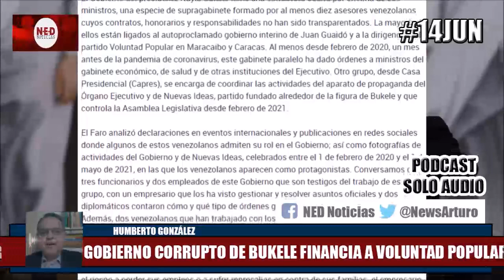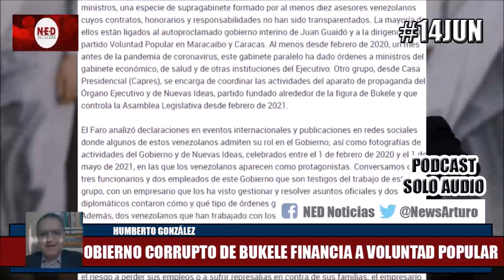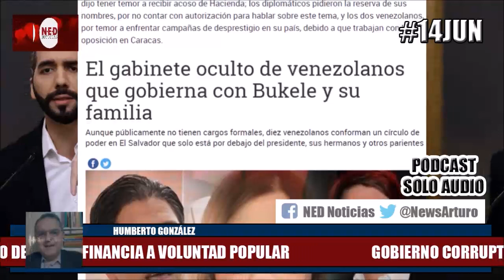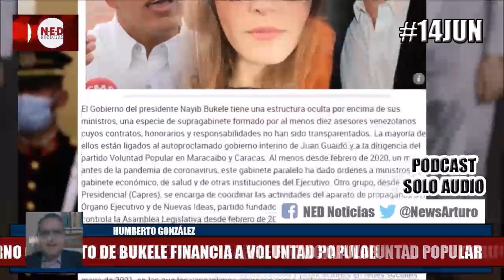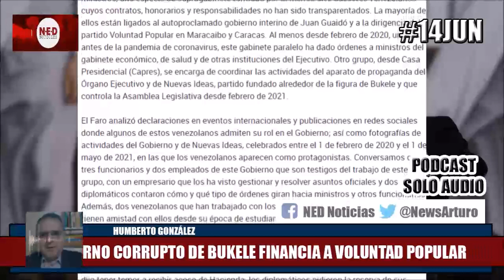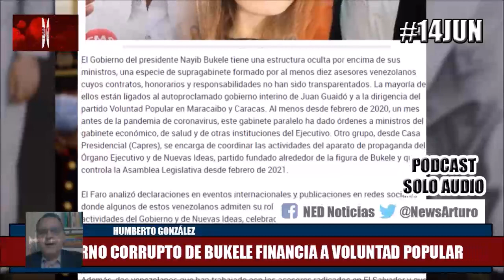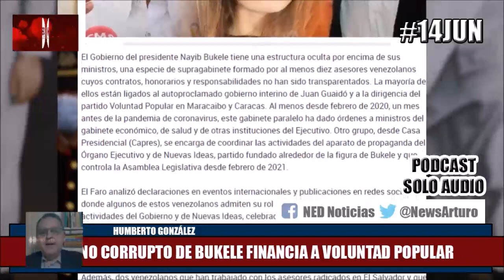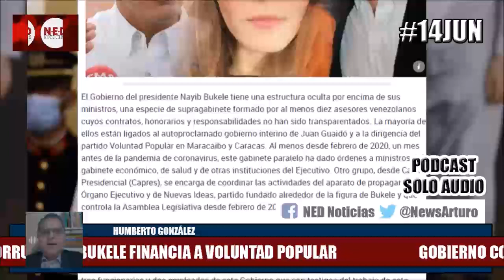DENUNCIA HUMBERTO GONZÁLEZ#14Jun Bukele Financia a Voluntad Popular